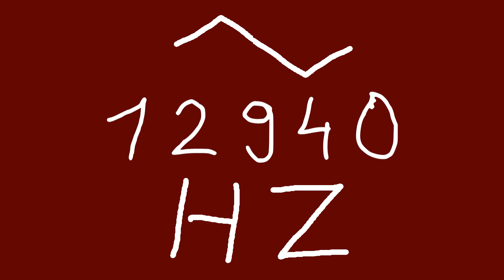12940 hz triangle